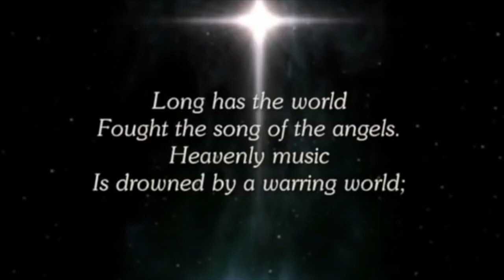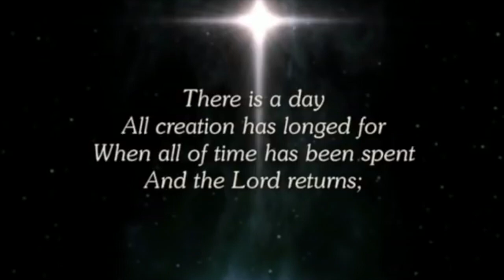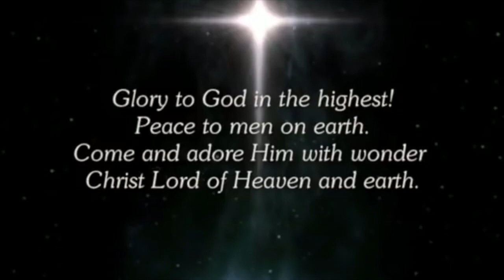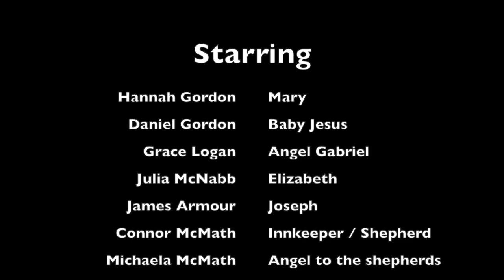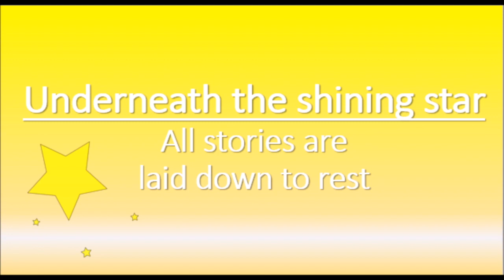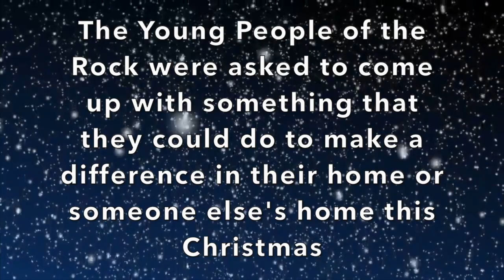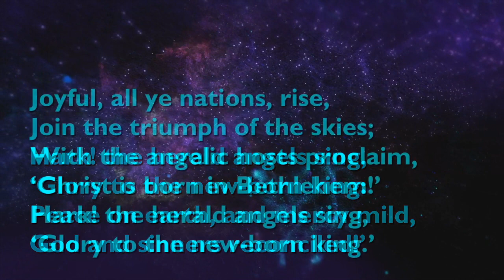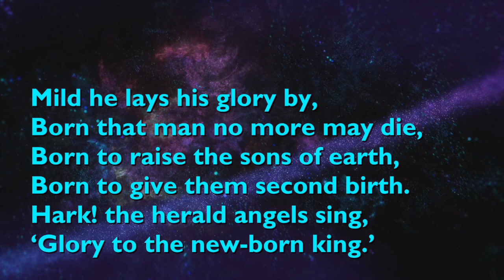Sunday 20th December 2020 - Christmas Family Service